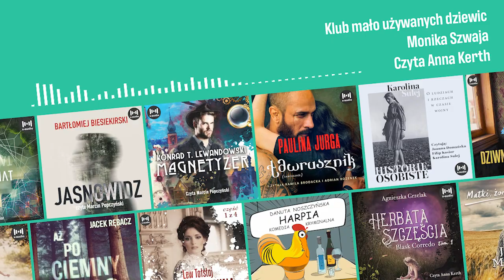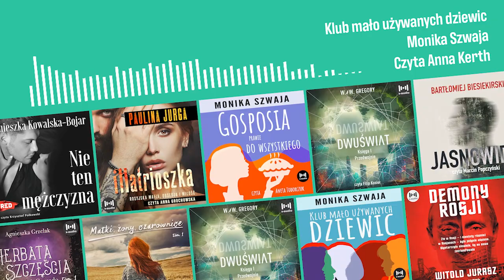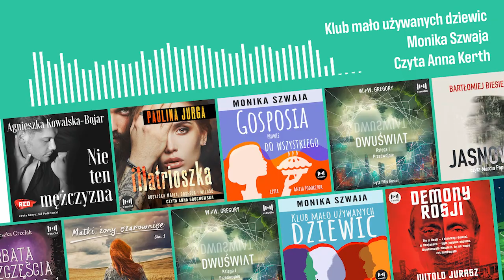Audiobook: Klub mało używanych dziewic - Monika Szwaja - ⭐️ Audiobook PL ⭐️ 3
„Klub Mało Używanych Dziewic” to – wbrew prowokującej nazwie – coś niemal tak niewinnego jak drużyna harcerska. Matkami założycielkami są cztery interesujące kobiety, których celem nie jest złapanie wreszcie chłopa (nie da się ukryć, lata lecą), lecz – w pewnym sensie – poprawianie rzeczywistości.
Skuteczność – oto ich dewiza. Inteligencja i wdzięk pomagają im osiągać cele...

Pierwszy tom z cyklu opowiada o perypetiach przyjaciółek, które odnawiają swoją przyjaźń, pomagają sobie, pomagają potrzebującym wokół – robiąc przy tym niemało zamieszania.

Jeśli szukasz nieco zwariowanej, inspirującej, przywracającej wiarę w ludzi historii na smutne dni – to książka dla Ciebie. Kolejne tomy przygód bohaterek to: „Dziewice do boju” oraz „Zatoka trujących jabłuszek”.

(P) 2020 The Copyright in this audio recording is owned by X-audio Sp. z.o.o.